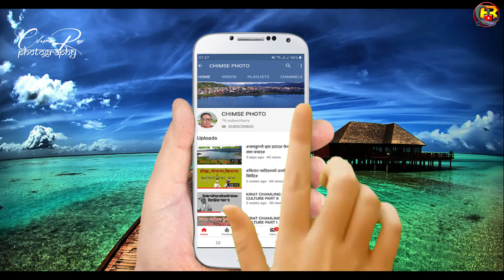Hand Free sanitizer#Dispenser#pokharasale# Chimse Photo Vlog 2020